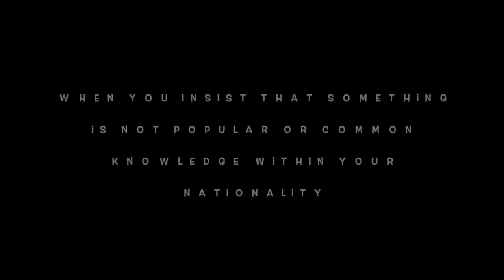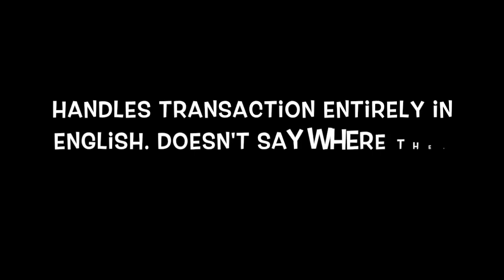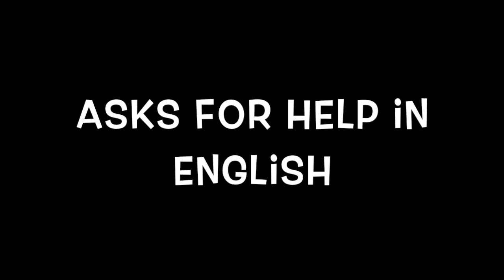100 Annoying Questions Scenarios & Statements That Japanese People Ask & Make to Foreigners Reversed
If you've been in Japan for a while then you have probably been asked the same 50 questions over and over again. "Why come to Japan? Do you like Japanese men? Do you like Japan? Can you eat sushi?" etc.. I always wondered what these questions would sound like if I asked them to a Japanese person that is living in America. It's a joke! Relax & laugh people.

I meant to say "What's your favorite Asian Drama?" (the second time I mentioned dramas
I also meant to say  "You look like Yamapi!"

Honorable Mentions
"Are you Chinese? We assume that all Asians are Chinese lol."

Follow My Miscellaneous Adventures in Japan!

Gaming & Entertainment

PSN/Wii: CoMic95TheSavior
Xbox: CoMic95

CoMic95

(CoMic95TheSavior)